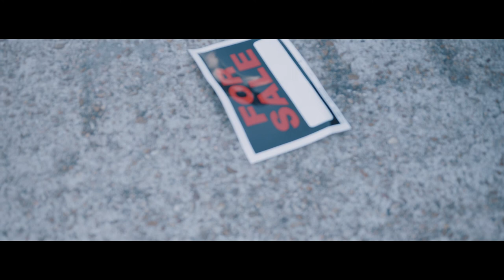Yung Nosta- How Ya Love Dat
Check out the incredible Yung Nosta, an artist out of Houston, Tx;